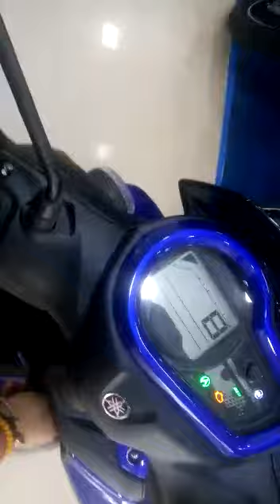yamaha RayZR 125